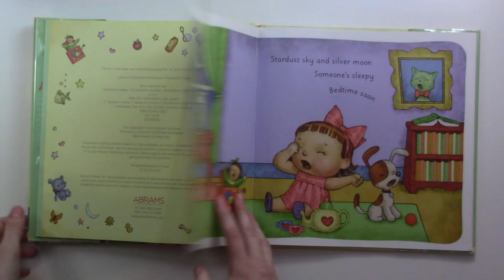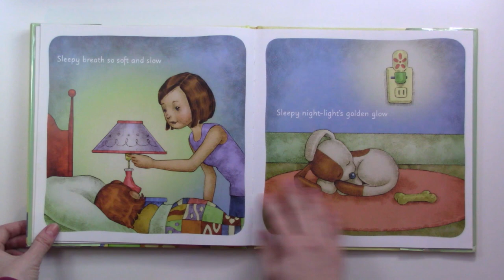BEDTIME STORY REVIEW | Someone's Sleepy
Today I'm reviewing another bedtime story:  Someone's Sleepy by Deborah Lee Rose